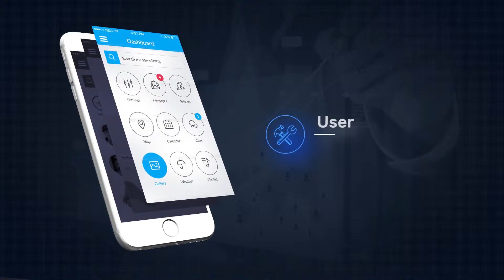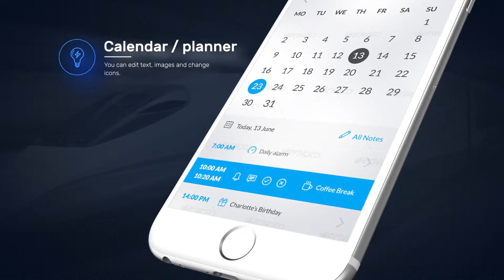Phone App Presentation Template After Effects Template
Project features:

Modular structure (23 separate modules)
Color control
Clean Modern design
Fast render
46 icons
3 version phone (white, black, golden)
Awesome atmosphere
Very easy to use
100% after effects
multi-purpose
Full HD
music not included
Soundtrack